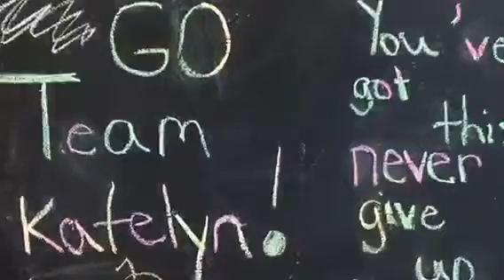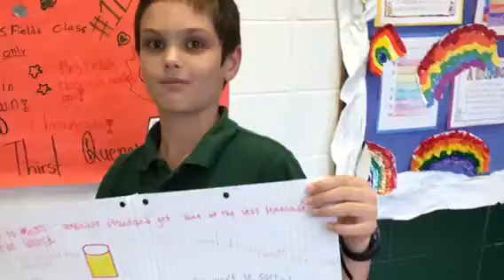4th Grade's Lemonade War